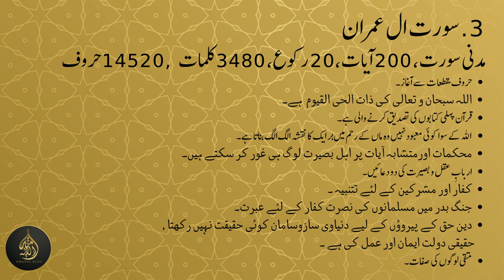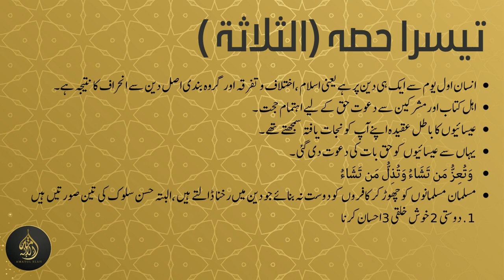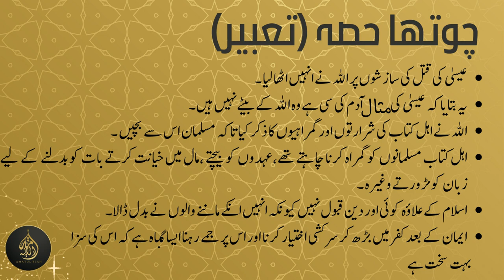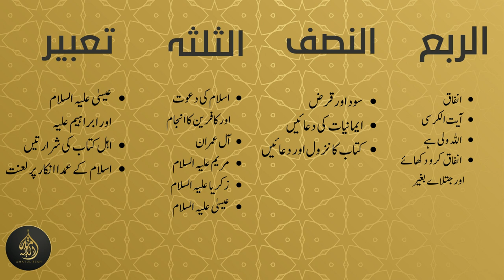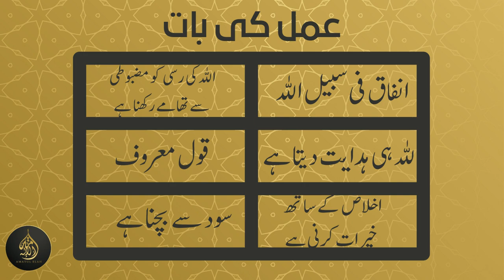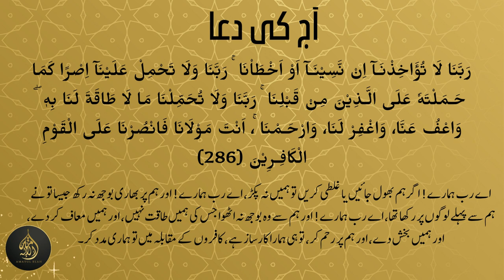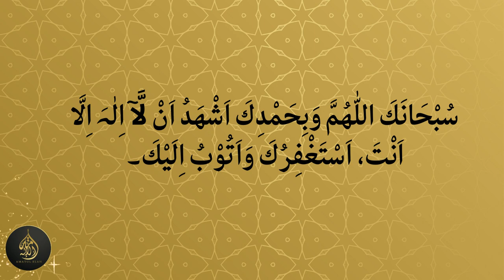Dura e Quran (2023) Juz3 Dated: 11 March 2023 islam islamic quran duraequran #2023